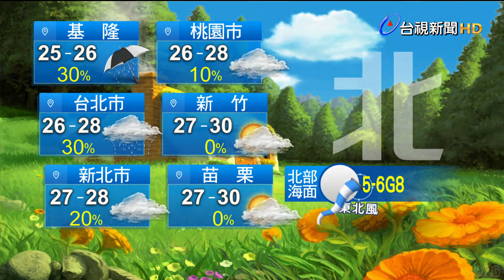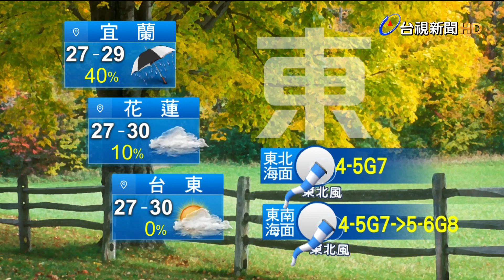0926氣象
0926氣象